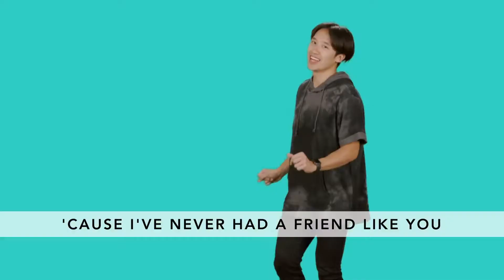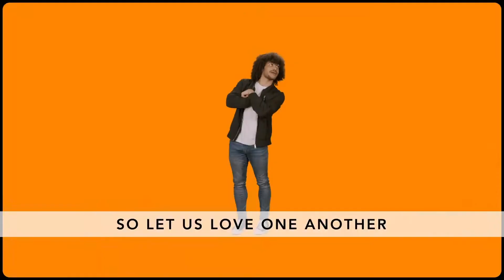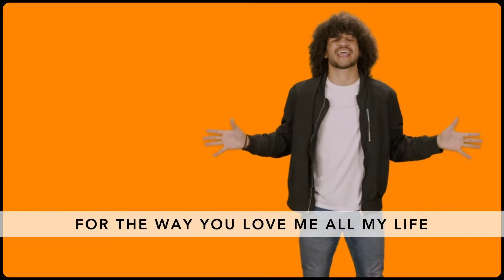9.27.20 SundayFunday Kids Worship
Grab the family and get ready to have some fun with our family ministry team! We have a message, worship and some fun!